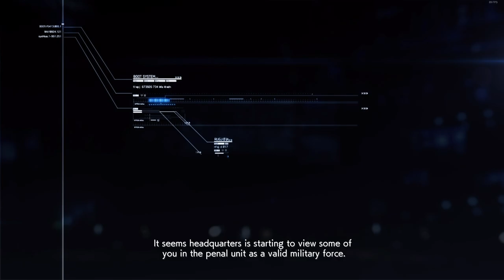Ace Combat 7 - Mission 9 - Top Gun DLC - New Game+